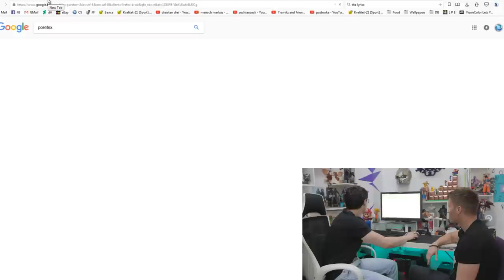Типично Review - "ATANAS KOLEV - ЧЕСТНО & НЕЧЕСТНО" ft. ARTi, TITA, ATANAS KOLEV